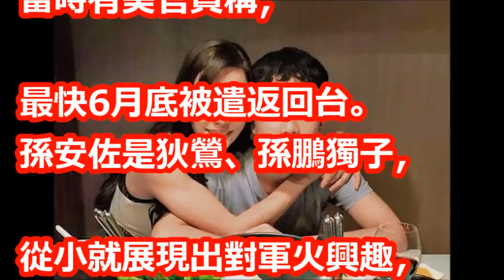孫安佐起訴新○名「最高10年」 檢察官：家長有責任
【相關視頻】

最終判決出爐！狄鶯、孫鵬「滿頭白髮現身」，法庭上「大打感情牌」美證實：只付2萬元就帶回家！